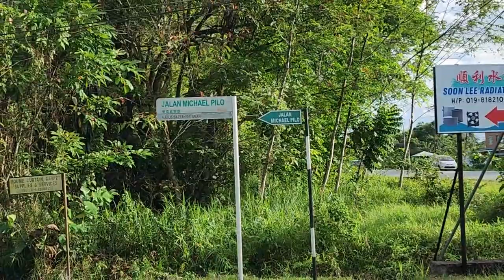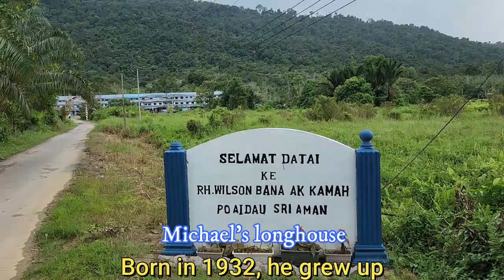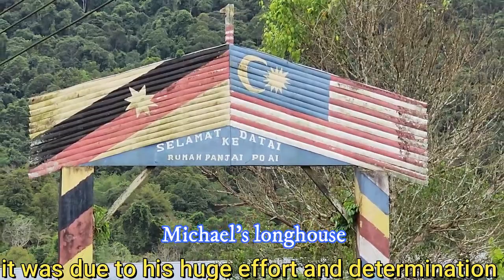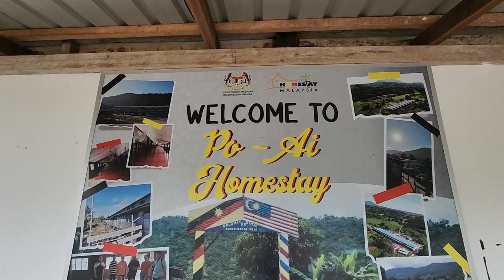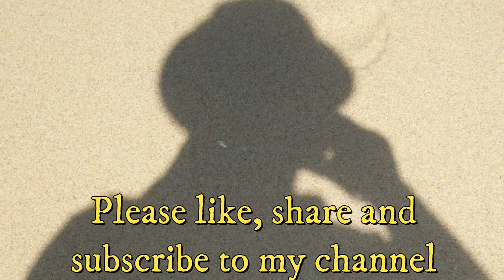Sarawak Adventures, Ep. 95: Michael Pilo - The longhouse boy who makes a difference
This video traces the career of Michael Pilo, a 91 year old Iban who has served as a SAO, DO, Resident, State Assemblyman and a Temenggong in Sarawak. A rare achievement indeed.